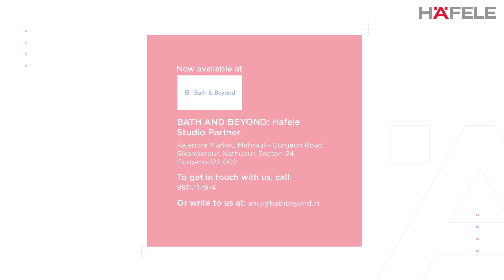Hafele’s MatrixBox Premium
Manufactured in Hafele’s own factory in Kenzingen, Germany, The MatrixBox Premium drawer system ensures smooth, swift and precise drawer movements. This versatile drawer system offers you unrivalled design possibilities that flawlessly complement your interior theme with 3 colour choices and soft-close as well as push-to-open soft-close functionalities.